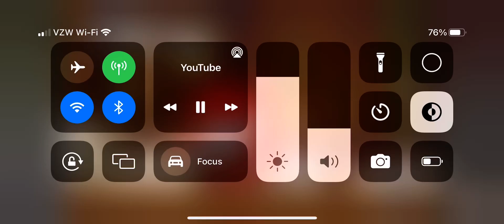Sonic Boom sound effects: uses stamp many times